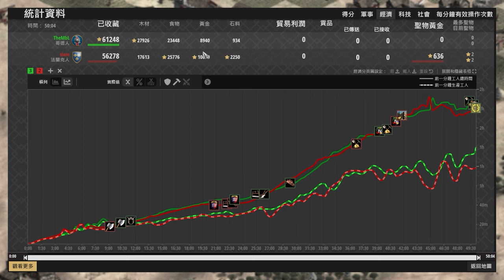【世紀帝國2決定版】MBL哥德雙射箭場馬弓槍戰術，法蘭克只靠騎士弩砲能夠擋得住210人口大軍嗎？ 哥德 vs 法蘭克